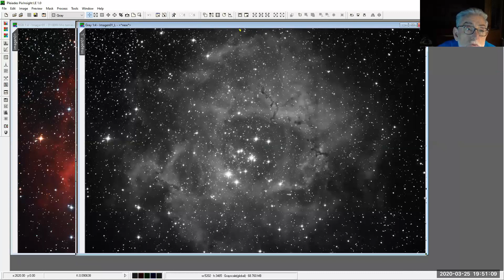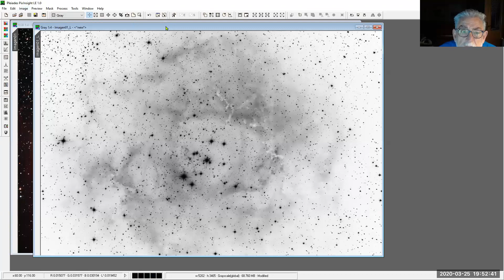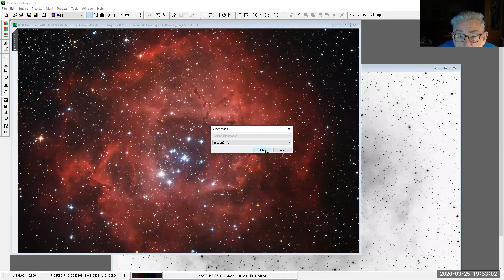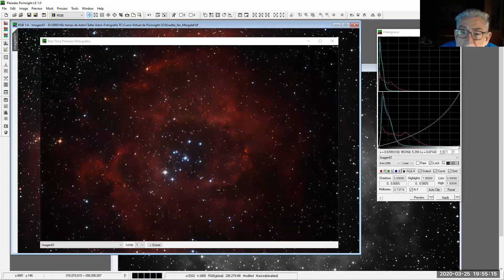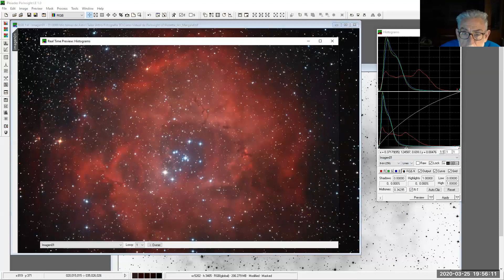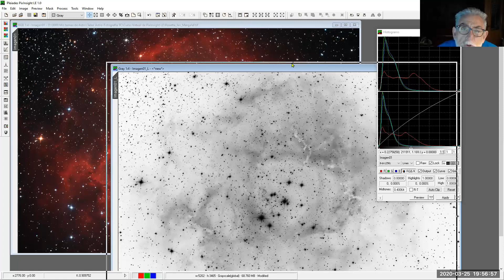03 PixInsigth LE: Introducción a las Máscaras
Introducción al uso de máscaras en el procesado de imágenes astrototográficas con el programa PixInsigth LE

Las imágenes y procesos que se han definido y usado en los diferentes ejercicios se pueden descargar aquí: